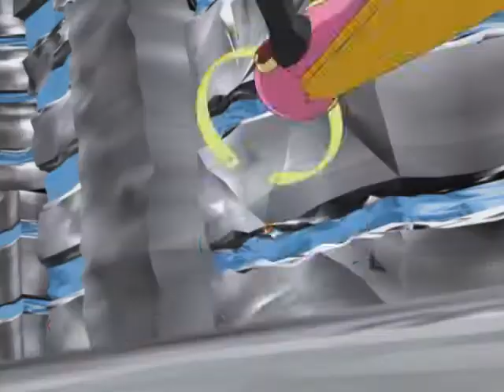Rockman Beast + -Rockman Vs Cyberbeast